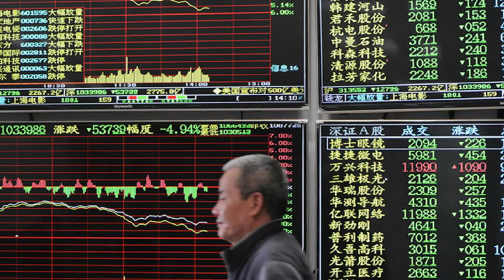NOTICIERO: Guerra comerical China vs. Estados Unidos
La guerra comercial entre Estados Unidos y China se ha intensificado en los últimos días, con ambos países anunciando nuevos aranceles a los bienes del otro.